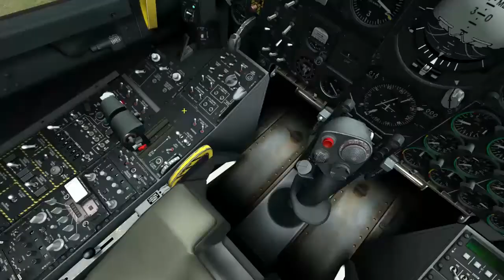Let's Play: DCS World A-10C -12- [Ger]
11. Trainingsmission: Einsatz der Maverick Raketen.

Den Ablauf findet man noch einmal im Handbuch unter "AGM-65 Maverick Einsatz"  auf Seite 592, "DSMS Maverick Seiten" auf den Seite 592-594 und " Maverick Einsatz" auf den Seite 595-599

Digital Combat Simulator World (DCS World) ist ein Free-to-Play Militärflugzeug Simulator. Es beinhaltet einen kostenlosen Su-25T Kampfflugzeuge und es ist durch zusätzliche Module sowie Benutzererstellte Add-ons und Mods erweiterbar.